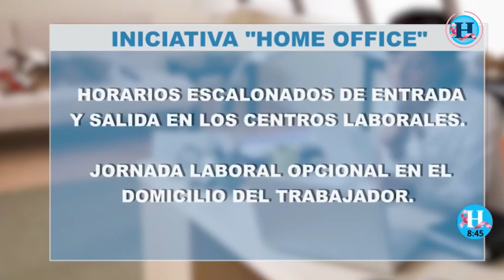Lyndiana Bugarín explica la iniciativa Home Office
Lyndiana Bugarín, diputada de PVEM, habló con Alejandro Cacho para el El Heraldo TV sobre la iniciativa “Home Office”